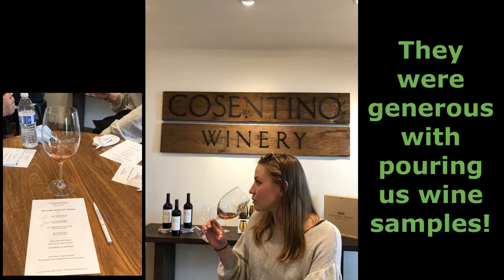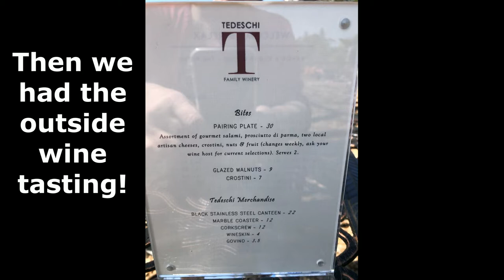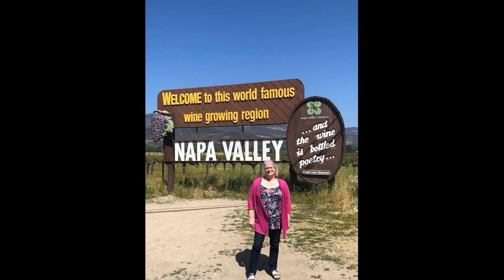Napa Trip April 2021, Day 3! Platypus Tours,Cosentino Winery, Tedeschi Family Winery,Hagafen Cellars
Napa Wine Tour - Platypus Wine Tours - Napa Valley Wine Tours & Sonoma Tours

Our Tour Guide/Driver Bob made it fun with lots of interesting info!

Cosentino Winery

Tedeschi Family Winery

Hagafen Cellars